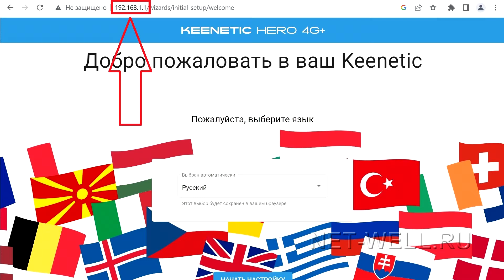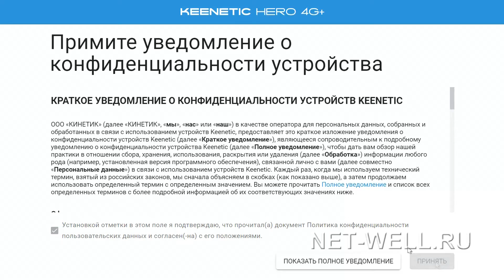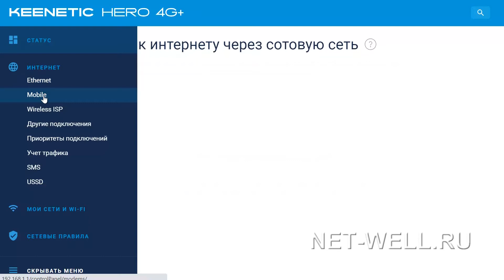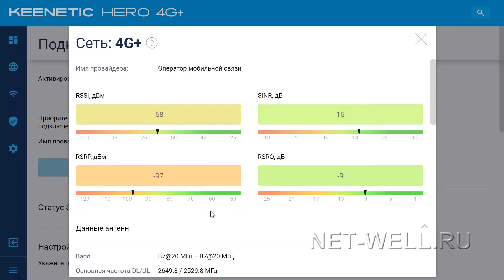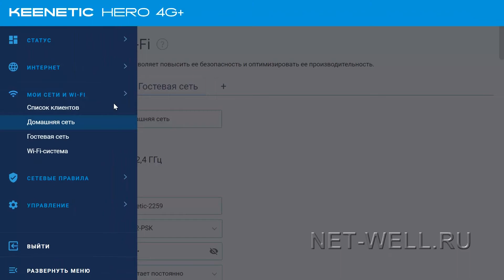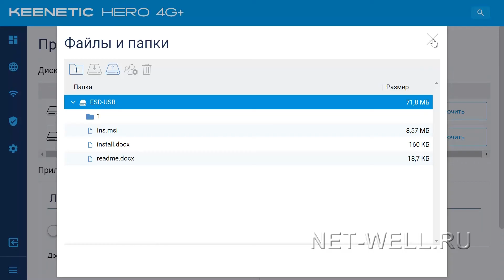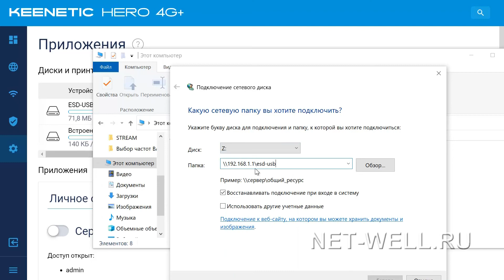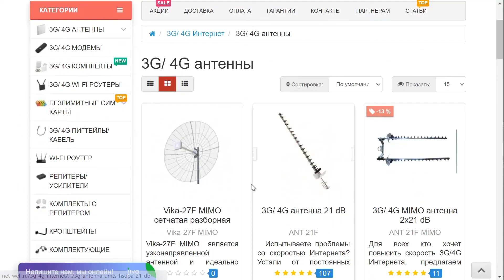Keenetic Hero 4G+ обзор, настройка, распаковка.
0:51 Комплектация роутера
1:22 Внешний вид роутера и его характеристики
4:54 Быстрая настройка Keenetic Hero 4G+
8:25 Настройка 3G/ 4G сети (метрики сигнала, частоты)
11:12 Настройка Wi-Fi сети на  Keenetic Hero 4G+
13:20 Подключение USB носителя и его настройки в Keenetic Hero 4G+
15:06 Тест скорости 4G\ LTE Интернета